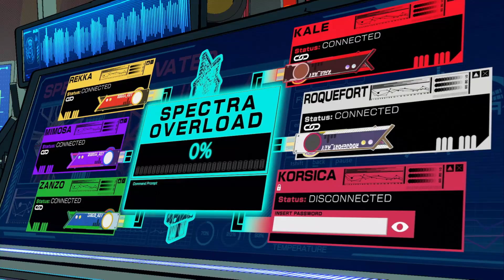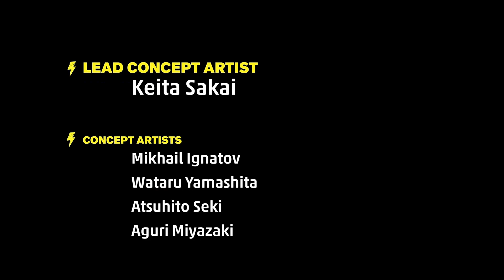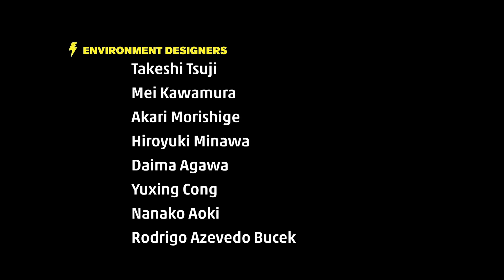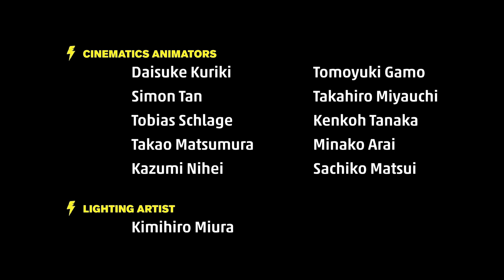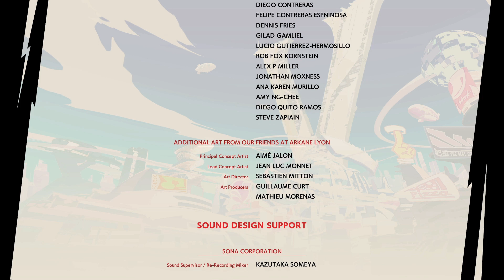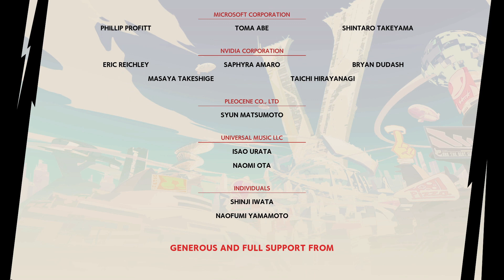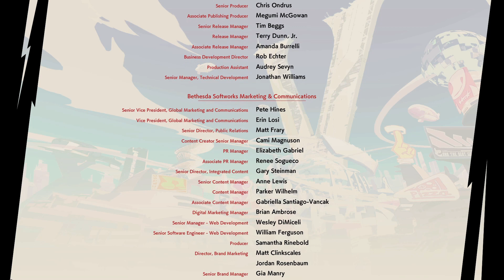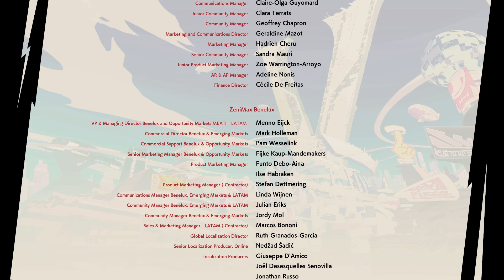Let's Play Hi Fi Rush Part 23 Battle with the Big Boss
Time to show Kale why the bonds of family (even a found one) are greater than his greed and laziness.